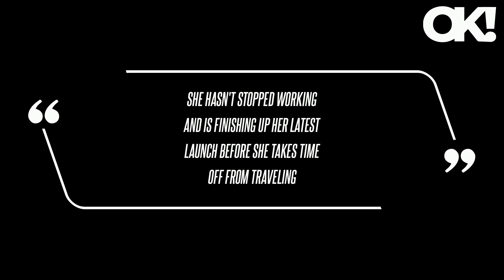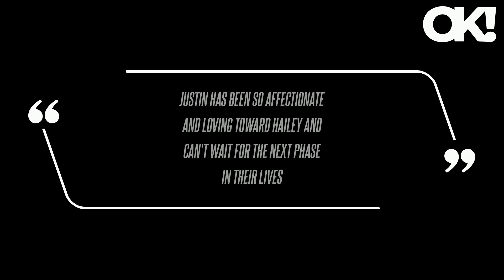Cha-Ching! Justin Bieber Reportedly Paid $10 Million to Perform at Anant Ambani's Pre-Wedding in Mum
Cha-Ching! Justin Bieber Reportedly Paid $10 Million to Perform at Anant Ambani's Pre-Wedding in Mumbai: Photos